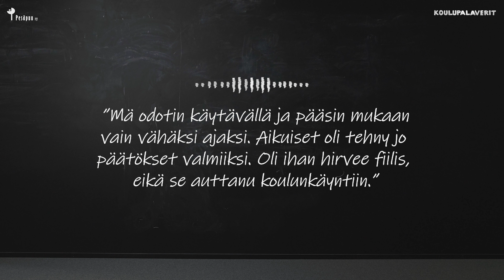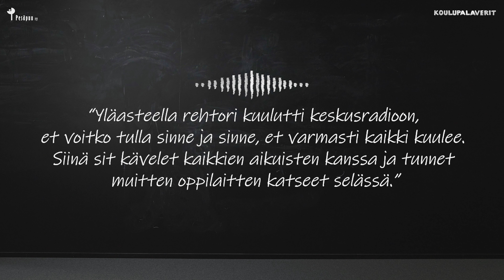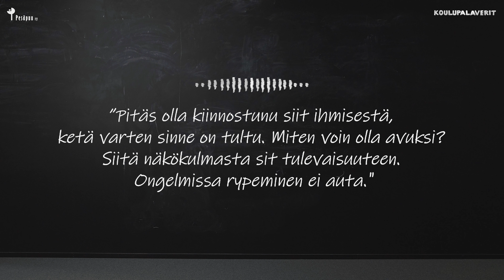Sijoitettujen nuorten koulupolulla –foorumit, koulupalaverit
Pesäpuu ry:n Sisukas-toiminta järjesti koulupolulla –foorumeita sijaishuollossa kasvaneille nuorille. Yhteistyössä oli mukana UP2US-hanke sekä Oppimis- ja ohjauskeskus Valteri. Nuorten foorumit järjestettiin osana MindMe- koulu kuuluu kaikille –kehittämisprosessia, jonka tavoitteena on parantaa oppilaiden osallisuutta ja tiivistää monialaista yhteistyötä. Lisäksi vahvistetaan osaamista lastensuojelusta sekä lisätään ymmärrystä sijaishuollossa asuvien ja kouluakäymättömien nuorten elämästä.

Pienryhmätyöskentelyssä käsiteltiin koulupalavereita, joissa suunnitellaan nuoren koulunkäyntiä ja seurataan suunnitelmien toteutumista.